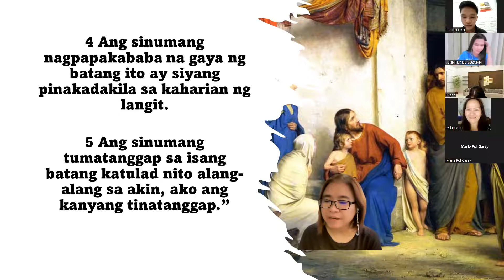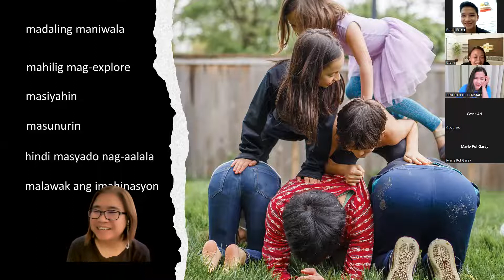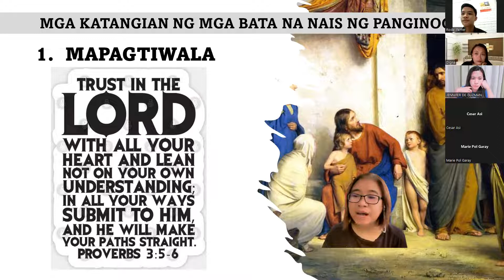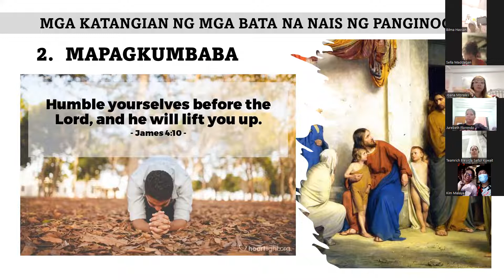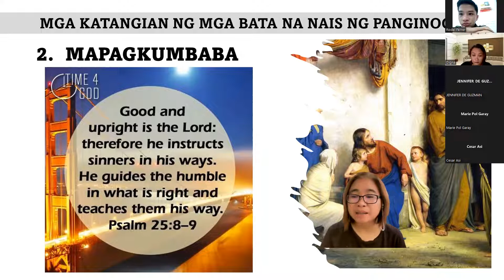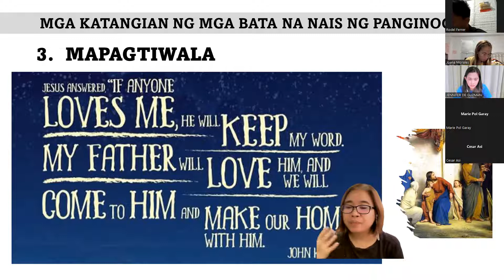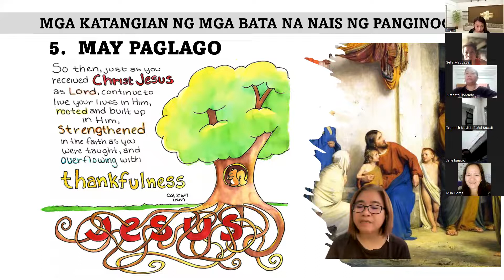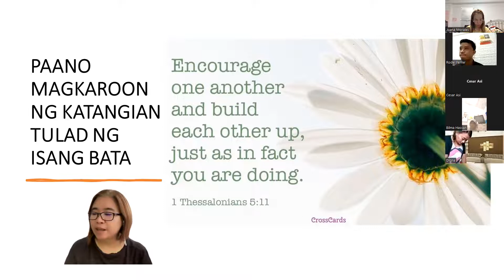SATURDAY HABIT (GUSTO MO BANG MAGING DAKILA) 7-30-22